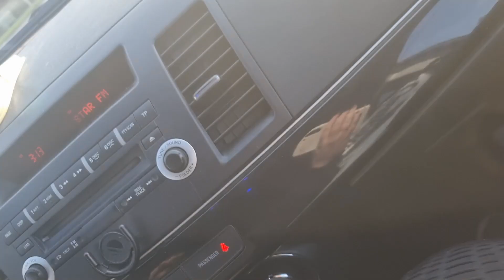🍂Mys-vlogg | FALL VIBES 🍁| 90årskalas och spelkväll | No-talking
♥ Dalarna, Borlänge
♥ 26 år
♥ Förskollärarprogrammet, Gävle
♥ Samsung galaxy S21 + Canon legria mini